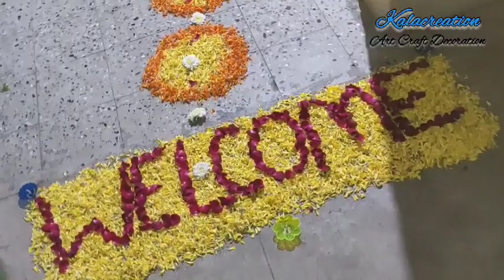baby girl welcome